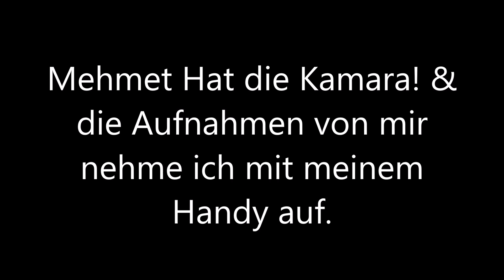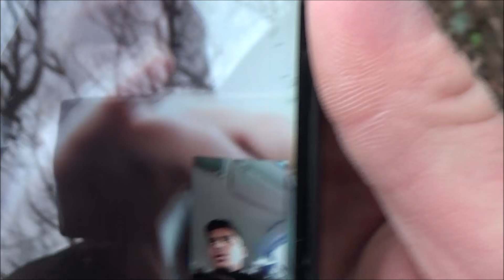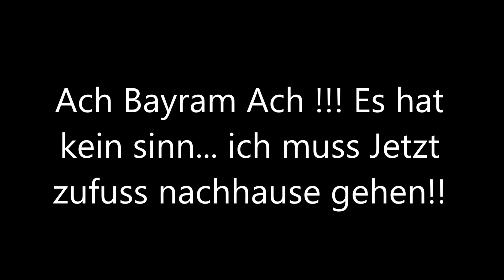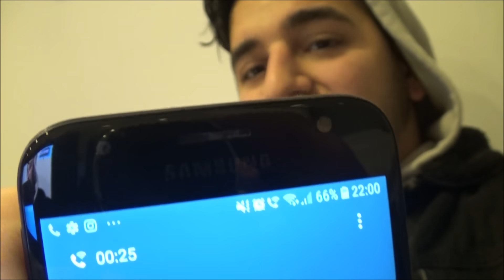MEHMET im WALD stehen gelassen PRANK!!! | Brother TV